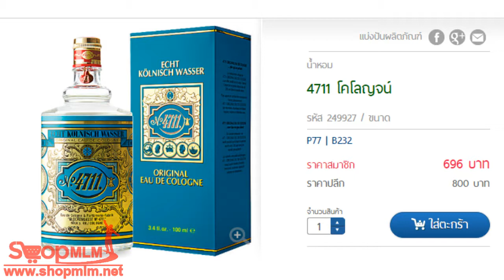4711 โคโลญจน์